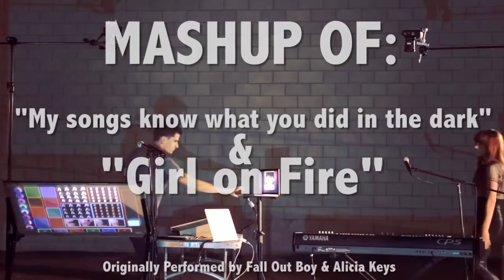Christina Grimmie & Mike Tompkins Fall Out Boy & Alicia Keys